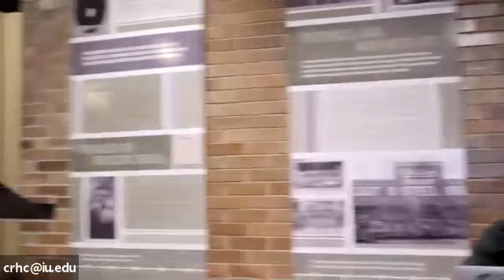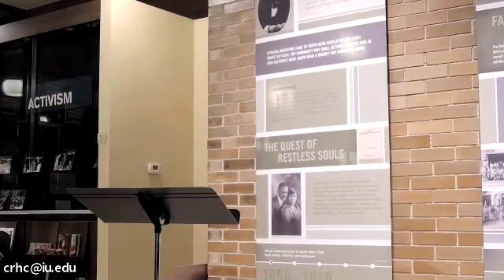The Poetry Den (December 2020)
The Poetry Den is an (online) space for new and experienced poets to share beauty with words. Seasoned poets and those newly expressing themselves are invited to share the stage.

This month, after the open microphone artists, featured artist Dr. Andre Anderson joined to share his inspirational words.